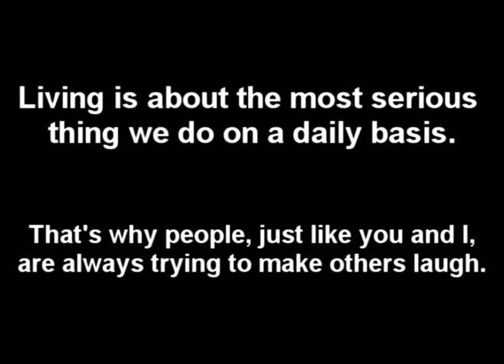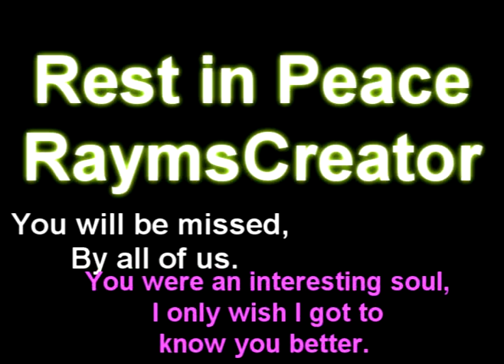A little serious message...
...from a very un-serious abridger.